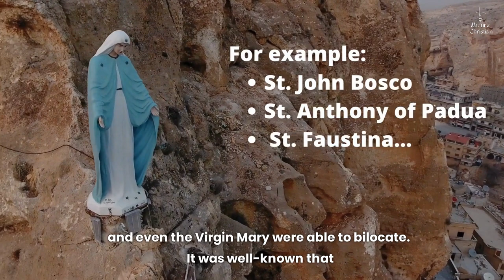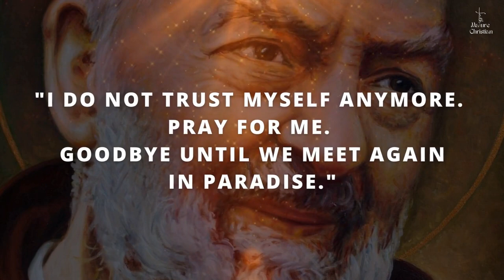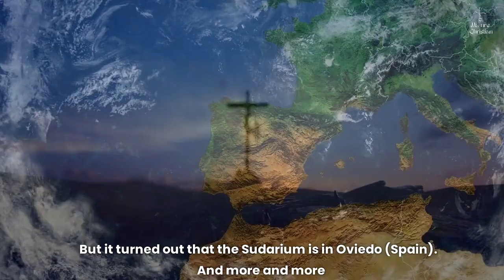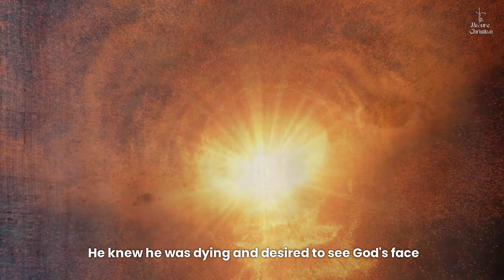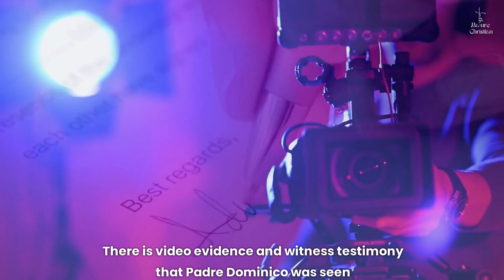The Legendary Bilocation Of Padre Pio & Padre Domenico Da Cese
Padre Pio and Padre Domenico were known for their bilocation abilities. Bilocation is the ability to be in two different places simultaneously.  Padre Pio bilocated just before his death to the Holy Face of Jesus in Manopello. He met in Manopello with Padre Domenico, who was the first person caught on camera during bilocation! Padre Domenico, the servant of God, was also a stigmatized friar capable of bilocation.
Time Stamps
00:00 Where did Padre Pio bilocate just before his death?
00:24 What is bilocation?
00:43 Bilocation of Padre Pio Just Before His Death
01:44 The Veil Of Manopello
03:25 Padre Domenico Da Cese
04:18 Padre Domenico caught on camera during bilocation
04:54 End Screen
🔎REFERENCES:
📌VIDEOS

📌BOOKS
✅Paul Badde: The Face of God: The Rediscovery Of The True Face of Jesus
✅Paul Badde: The True Icon

📌WEB
✅The little-known but incredible story of the Holy Face of Manoppello:
✅Has Veronica's Veil Been Found?
✅Roberto Falcinelli: The face of Manoppello and the veil of Veronica: new studies